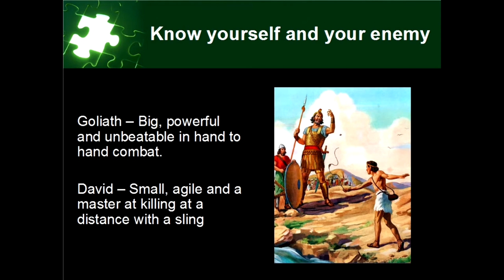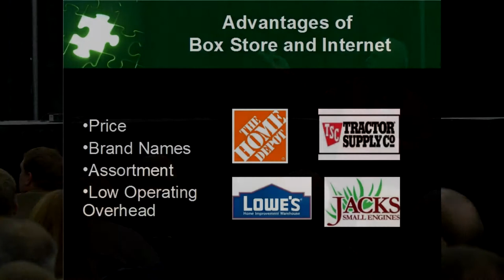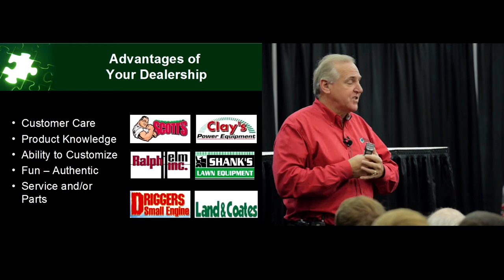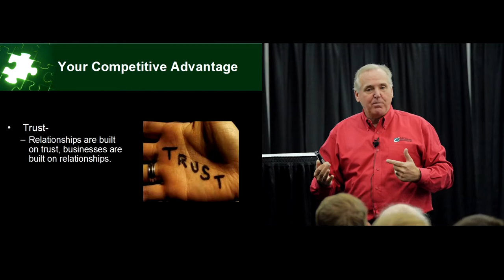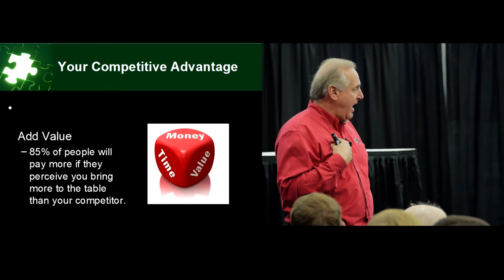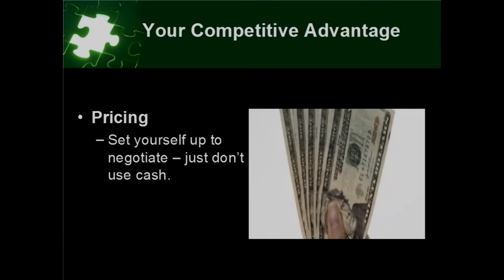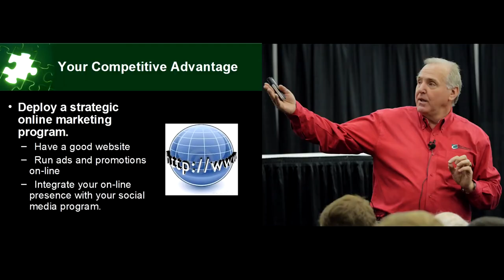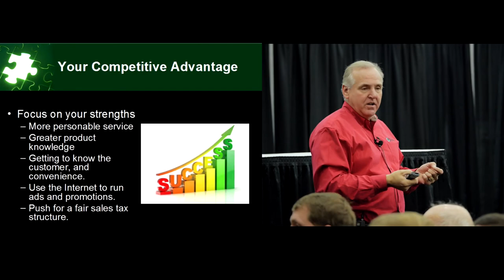Bob Clements GIE 2013 Beating the Box Stores